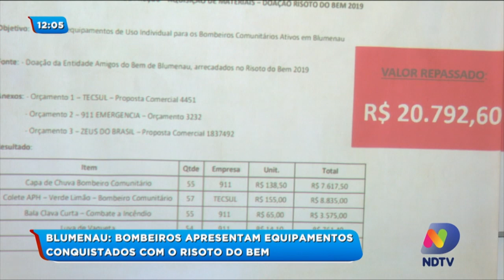Bombeiros apresentam equipamentos conquistados com o Risoto do Bem em Blumenau